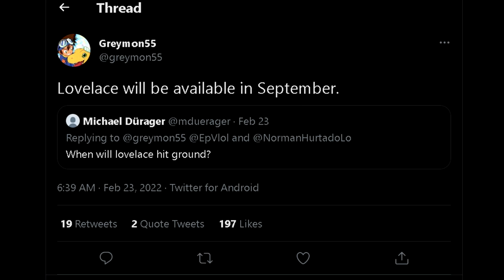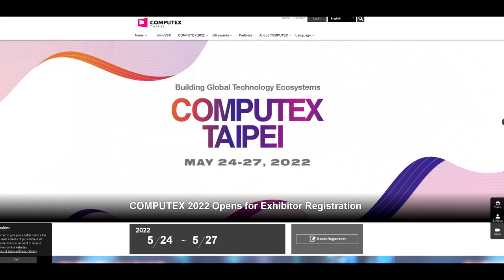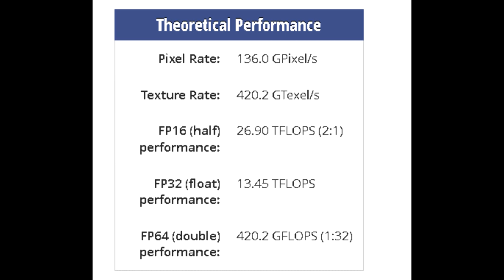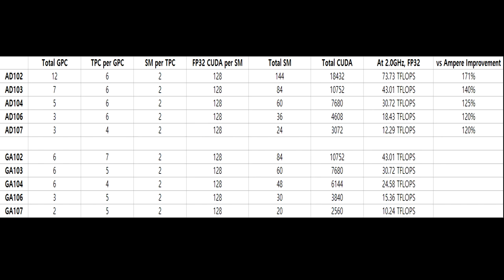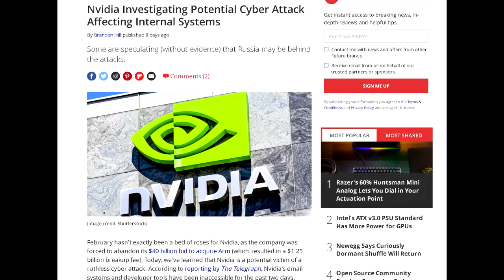Nvidia Lovelace RTX 4000 Series SPECS Leaked, LARGE L2 Cache, Huge Upgrade Over Ampere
Recently some info surrounding Nvidia’s next gen RTX 4000 Lovelace gpus has surfaced on the internet. It was compared against the previous generation and it could possibly suggest a very large leap over the previous generation RTX 3000 series GPUs.

Personal RIG
CPU: AMD Ryzen 9 5900X
CPU Cooler: Thermaltake TH360 SNOW
RAM: G Skill Trident Z 32GB(4x8GB) 3600MHz CL14
Motherboard: Gigabyte X570 Aorus Master
Graphics Card: EVGA RTX 2080 XC Gaming Watercooled
SSD1: Samsung 970 EVO Plus 1TB
SSD2: Samsung 950 Pro 512GB
SSD3: Crucial MX 300 525GB
HDD2: Western Digital Caviar Blue 1TB
HDD3: Seagate Barracuda 3TB
PSU: Corsair RM850X
CASE: Thermaltake View 51 Snow
Monitor: BenQ XL2730Z 144Hz 1440P
OS: Windows 10 Pro 64-bit